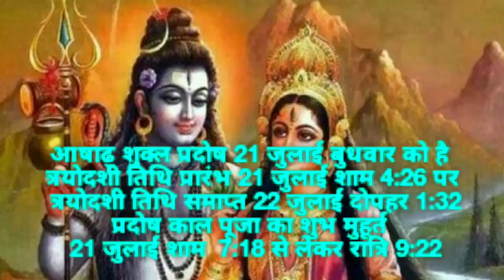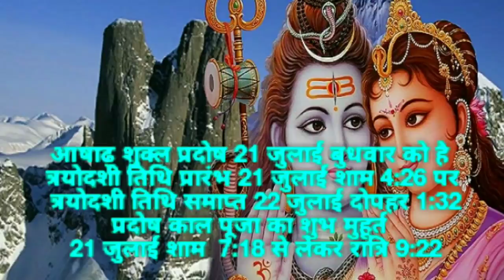July pradosh Vrat 2021 महत्व , पूजा विधि , प्रदोष काल पूजा का शुभ मुहूर्त | प्रदोष कब है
|| धन्यवाद ||